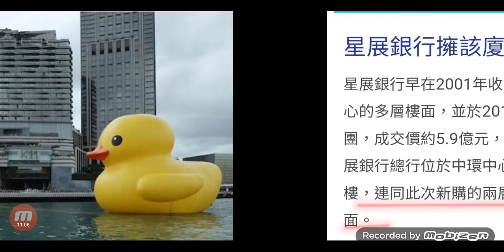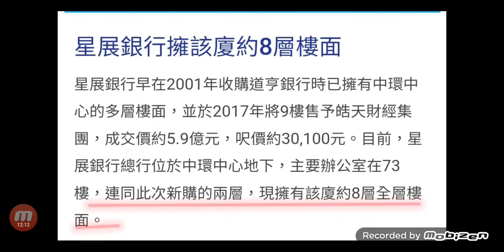🔥30年首次新世界蝕200億 | 💥匯豐銀行裁員🔥💥 | ⚡️內地救市落重藥 | 💀連累銀行股 | 😰新世界賣K11 | 🥵citi bank 裁員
地產商正在買資產救亡